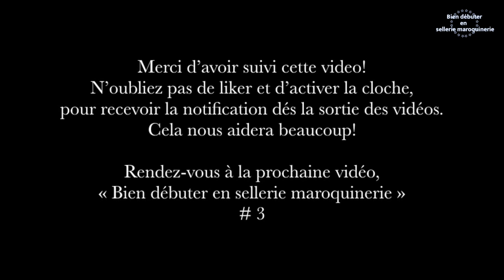«Bien débuter en sellerie maroquinerie » #2 Comment réaliser une couture sellier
Série «Bien débuter en sellerie maroquinerie»
 #2 Comment réaliser une couture sellier

Explication et démonstration de réalisation de une couture sellier par un sellier maroquinier expérimenté.